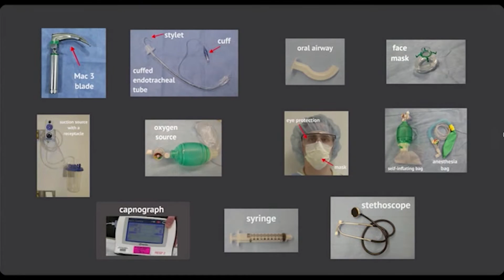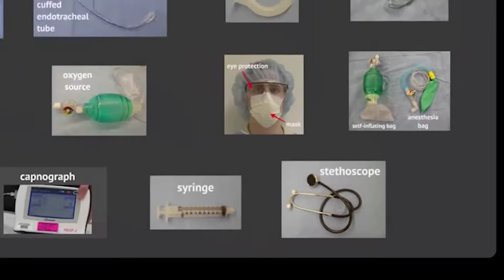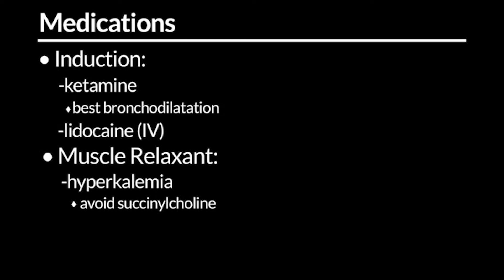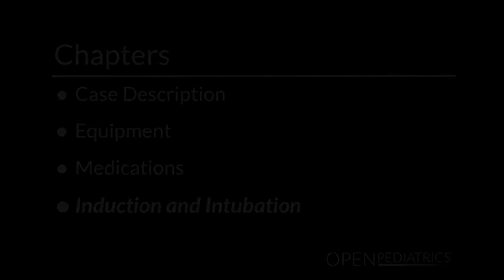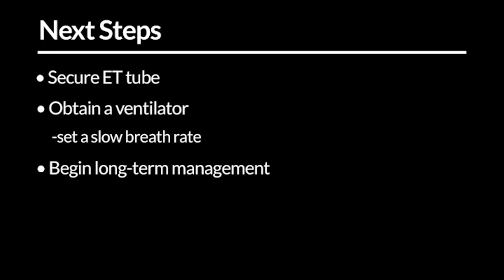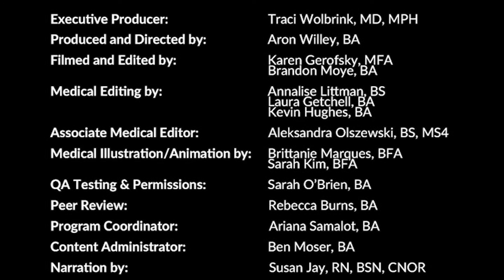Common Intubation Scenarios: Status Asthmaticus by T. Mancuso, T. Wolbrink | OPENPediatrics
Watch Drs. Wolbrink and Mancuso review the case of a patient presenting in status asthmaticus, perform an intubation, and highlight important factors to consider before, during, and after the procedure.

A multilingual transcript is available for this video, thanks to the generous support of our community members who volunteered their time to translate our content. Learn more about our OPENPediatrics translation campaign